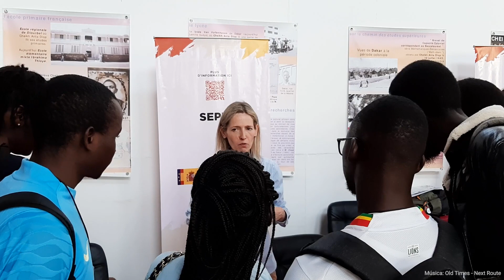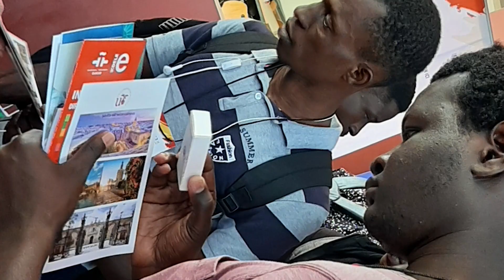Feria "Estudiar en España" en Senegal.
El SEPIE participó en esta feria en Senegal (Dakar) celebrada el 1 de marzo de 2023, con el objetivo de dar a conocer la oferta académica de las universidades españolas.